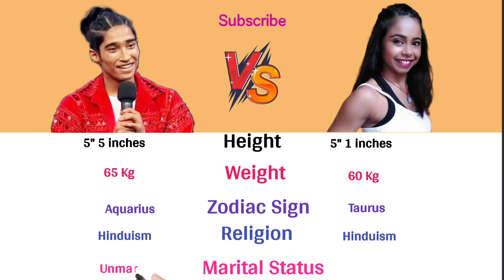Raktim Thakuria Vs Roza Rana Comparison || Indian Best Dancer Season 2 || Dance Plus 6 | IBD season2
Yeh Sab use karta ho Mai Video banane ke liya

Hi friends
 My channel name is Primes India. Mai is channel par Raktim Thakuria Vs Roza Rana ke bis comparison video banaya ho.

Credits :
 Background Music Credit-